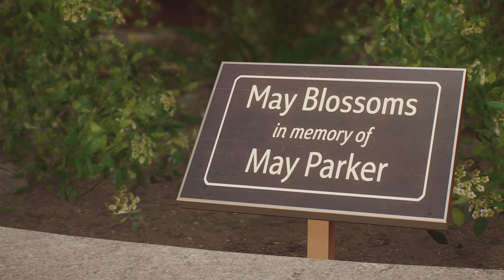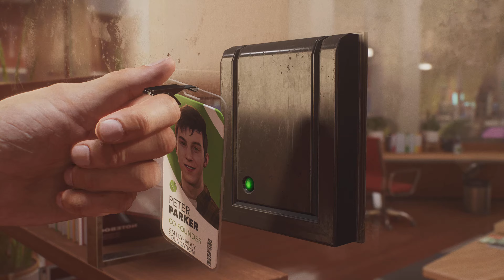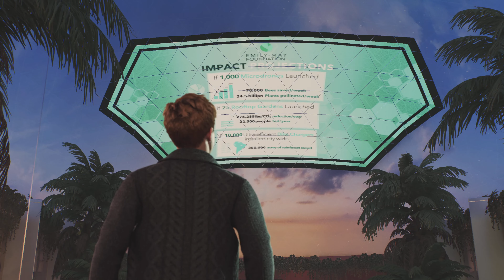SPIDER MAN 2 PS5 Walkthrough Gameplay Part 4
Hi, I'm Harry ( HARRYIZLIVE). I make gaming videos.

I love to play open world , story rich , battle royale and scary games . I have over 100+ videos so I'm sure there's something you'd like.

Maybe you like horror games, or funny games, or comedy sketches, or animations, or compilations, or reactions, or reviews, or challenges, or cryptic lore, or mind-crippling ennui, or stuff-that-is-guaranteed-to-probably-make-you-cry? Whatever you're into I'm sure there's something for you down in the briny deep of my video page. So why not dive in?
Or don't. Life is yours to choose after all.

PC Specs
Processor: Intel Core i9-10900K CPU @ 3.70GHz (10Core, 20 Threads)
Motherboard: MSI MPG Z490 GAMING EDGE WIFI ATX Gaming Motherboard
RAM: 32 GB G.Skill Trident Z Neo RGB DDR4 4000MHz
Graphic Card: GeForce RTX 3080 Inno3d (10 GB)
SSD: 1TB Samsung 980 PRO GEN4 NVMe m.2 SSD
Power Supply: Coolermaster SMPS 1000W
CPU Cooler: Deepcool Gammaxx L360 ARGB CPU Liquid Cooler
Cabinet – Deepcool Matrexx 55 V3 ARGB 3F Cabinet (White)